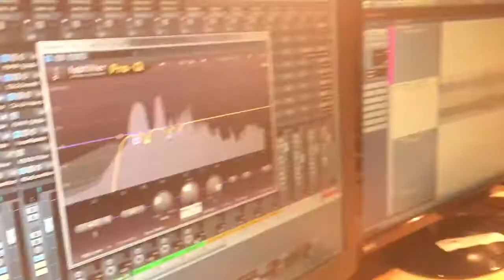Egon Müller Hörbuch Produktion 1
English at the end.
Hallo Leute, der YouTube-Kanal hat mir geschrieben dass alle Beiträge von mir vor 2017 gelöscht werden und von euch nicht mehr gesehen werden kann. Darum lade ich jetzt noch einmal  die schönsten Beiträge auf Facebook und YouTube an erster Stelle hoch, im die zu retten. Das ist einfach so, und ich muss das akzeptieren wenn YouTube mir das vorschreibt. In der Hoffnung auf Verständnis und viel Spaß  weiterhin, das wünscht Euch Egon.
Hi folks, the YouTube channel wrote to me that all my posts before 2017 will be deleted and can no longer be seen by you. That's why I'm now once again uploading the most beautiful posts on Facebook and YouTube in the first place, in order to save them. That's just the way it is, and I have to accept that if YouTube tells me to. In the hope of understanding and a lot of fun, Egon wishes you that.